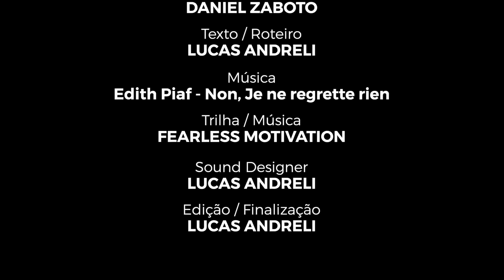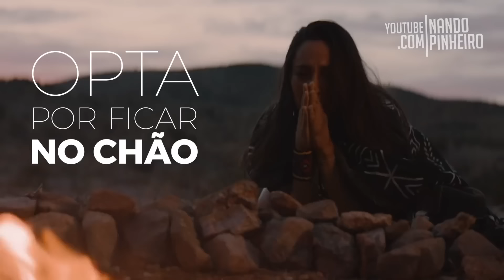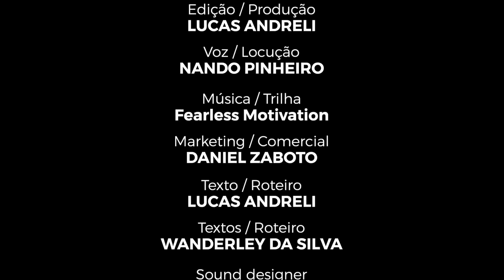ESSE VÍDEO QUE VOCÊ PRECISA PARA SE LEVANTAR DA CAMA TODOS OS DIAS